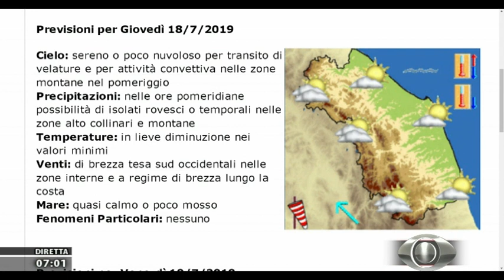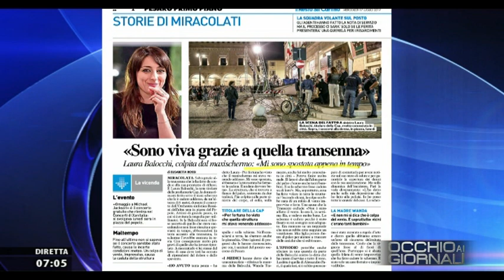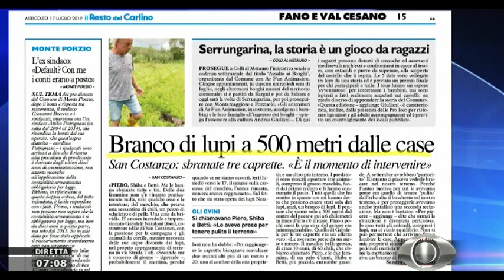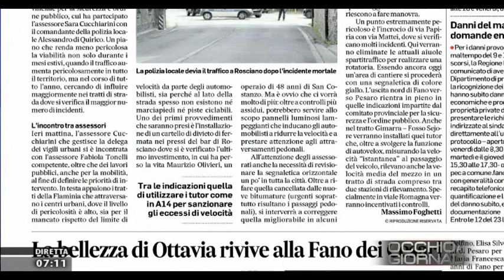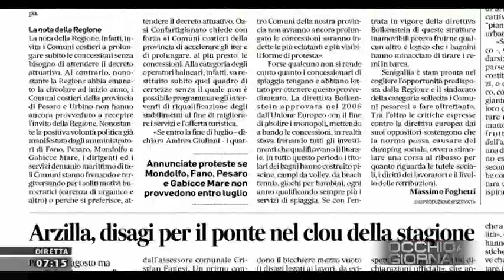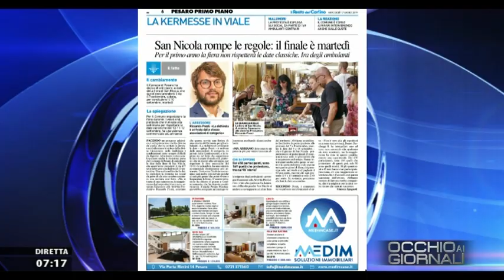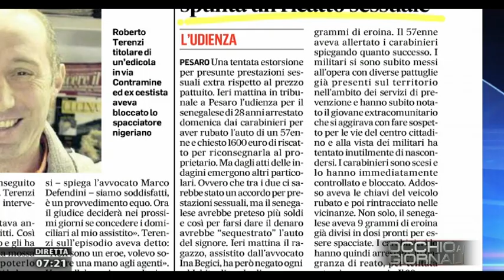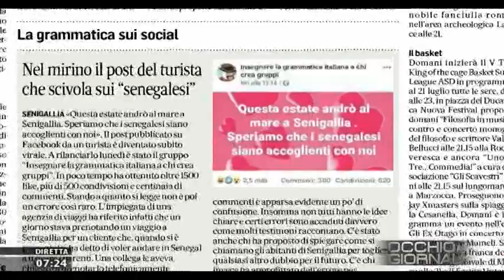Occhio ai Giornali 17 luglio 2019